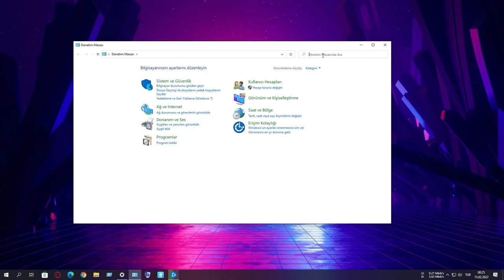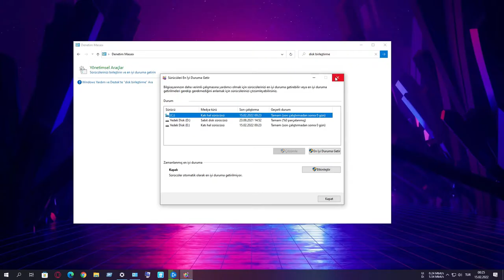Disk Birleştirme (Defrag) Çalışmıyor Çözümü